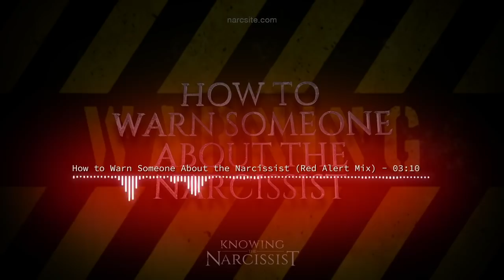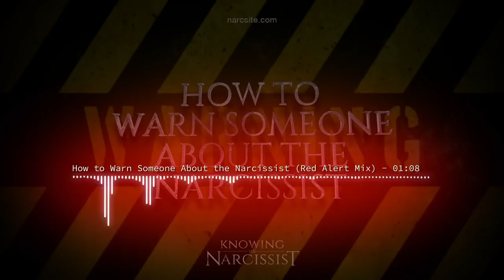How to Warn Someone About the Narcissist (Red Alert Mix)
You have increased your powers of understanding narcissism and you have identified a narcissist flexing the seductive muscles to ensnare somebody else. Should you warn the target and if so, how?